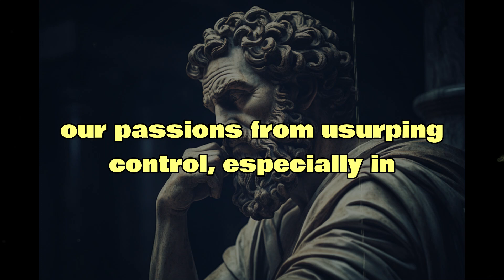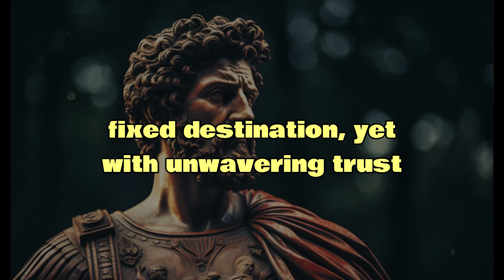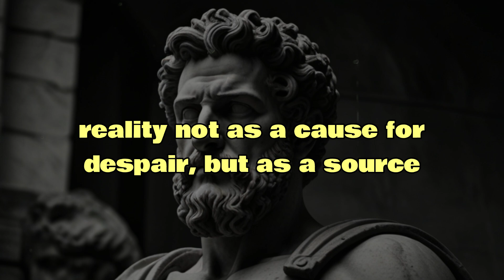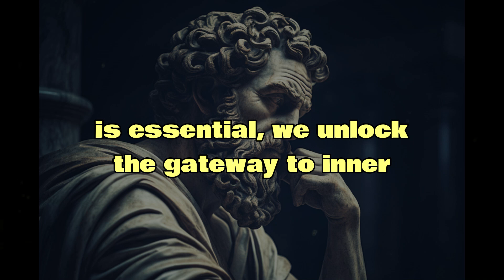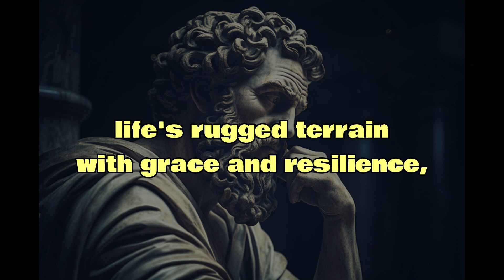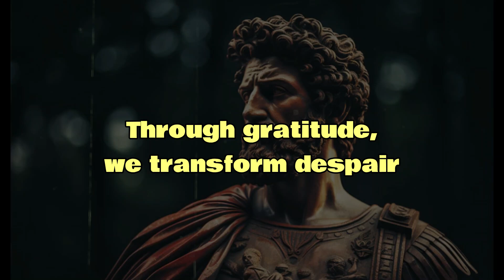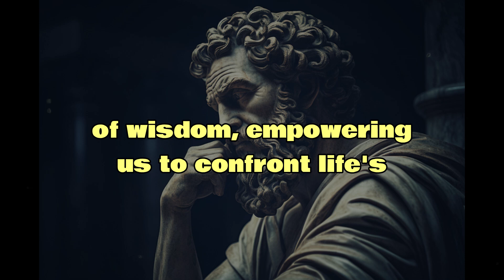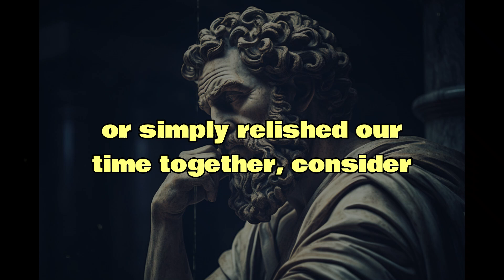Understand these 10 lessons from Stoicism and life will be calm - Marcus Aurelius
In the realm of decision-making, Temperance reigns supreme, advocating for thoughtful deliberation over hasty impulses. Within the stoic ethos, it epitomizes the noble art of conscientiously resisting immediate reactions in favor of sagacious responses.